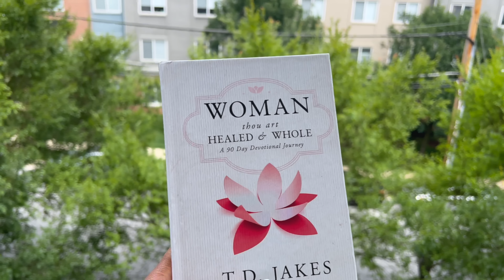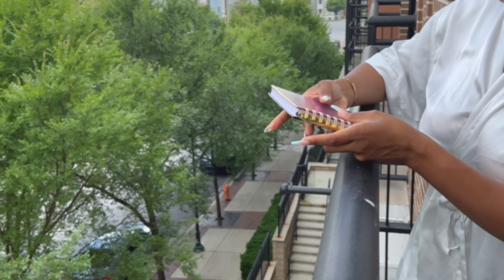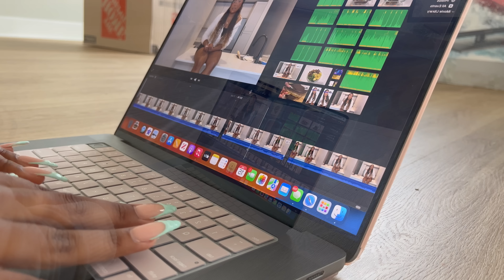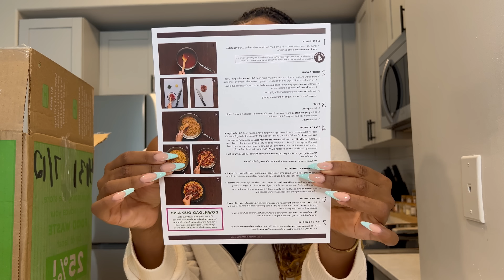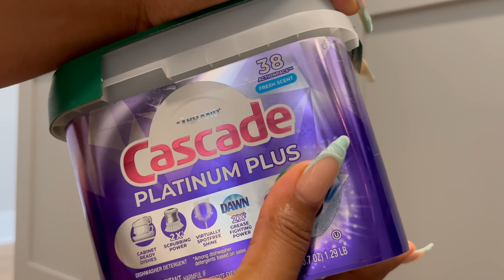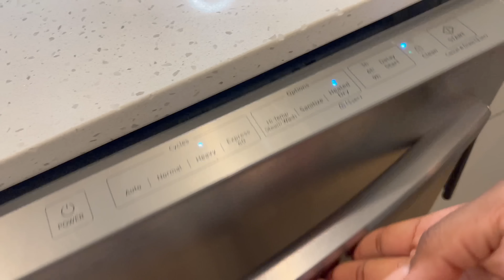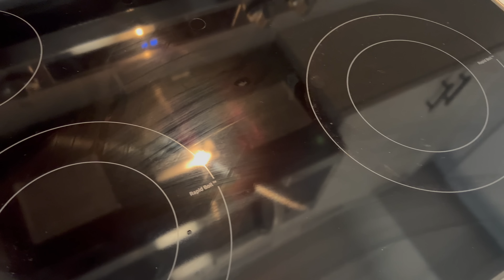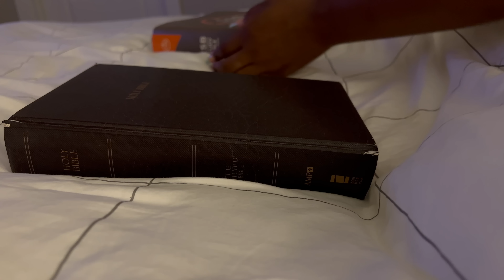SELF CARE SATURDAY RESET || GETTING OUT OF A SLUMP || CLEAN WITH ME || GETTING BACK TO MY ROUTINE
Hey Besties, HAPPY WEDNESDAY!!! Ya girl has been feeling a bit down and decided to get back to the grind. Come with me as I reset my space and pour into myself with some much needed self care 💕enjoy!

Brands interested in collaborating please email

MARLOW - Buy More, Save More (Purchase 2 pillows, save 20%. Purchase 4 pillows, save 30%.

Bob and Brad Q2 Mini Massage Gun